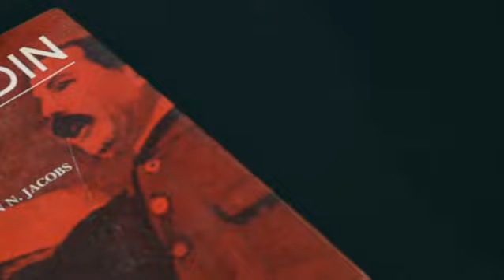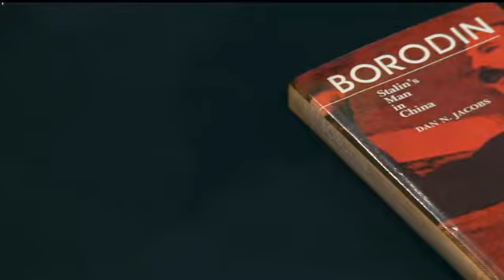Borodin: Stalin's Man in China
Livros com João Guedes - 'Borodin: Stalin's Man in China'

TDM - Canal Macau, 9 Novembro 2017